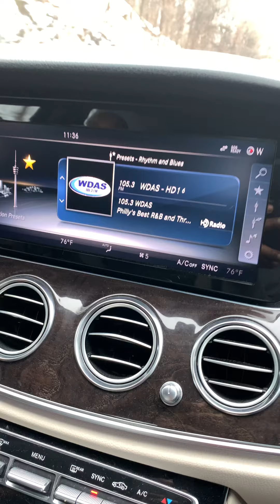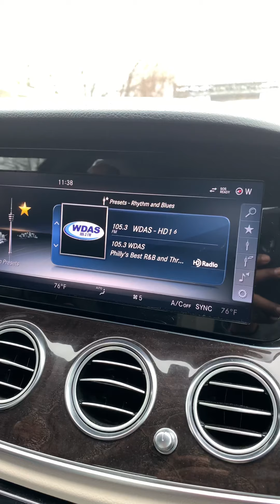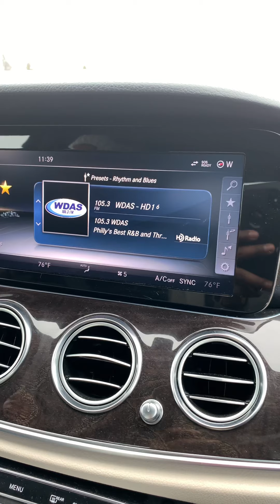Pa Professional Image Alliance Ann Turner & Bertina Pelzer talking with Patty Jackson from WDAS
Pa Professional Image Alliance Ann Turner & Bertina Pelzer talking with Patty Jackson from WDAS about the COVID-19 RELIEF PA STATEWIDE SMALL BUSINESS ASSISTANCES Grant ..